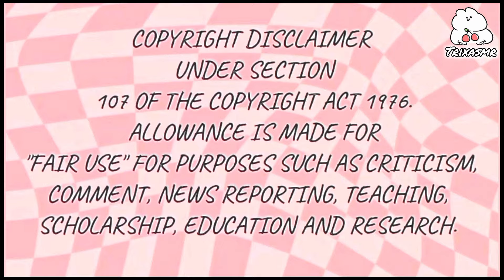mukbangers DEVOURING HUGE SMASH BURGERS 🤤😱 | Mukbang Compilation | TrixASMR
Hey y'all! 💕
Today's video : " MUKBANGERS DEVOURING HUGE SMASH BURGERS 😱😋".
• Do not hate on anyone included in my video.
• I do not at all claim the mukbangs included in my video.

♥︎ɪɴᴛʀᴏ- 0:00
♥︎ᴍᴏɴɢᴜ- 0:46
♥︎ᴍᴀʀ ᴀsᴍʀ- 2:06
♥︎ᴇᴀᴛ ᴡɪᴛʜ ʙᴏᴋɪ- 3:36
♥︎ʙᴏɴɢɢɪʟ- 5:05
♥︎ᴀsᴍᴇʀɪ ᴇᴀᴛs- 6:45
♥︎ᴄʜɪʜᴜɴ ᴀsᴍʀ: 8:30